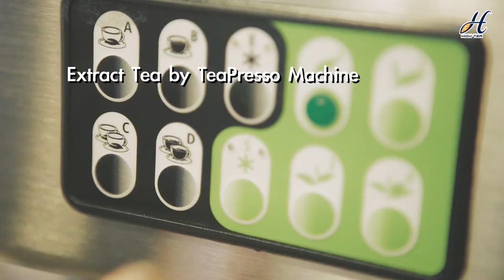High Tea Honey Black Tea Latte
Pei Chen has its own mastery and innovative thinking of tea flavor Thus we specially selected the tea leaf that was bitten by Green Tea Leaf Hopper which has natural honey aroma.After using exclusive blending techniques and sophisticated roasting techniques, the original natural honey fragrance is sublimated into a more intense and attractive ripe honey fruit aroma, the flavor is distinct and unique, and the impression is profound.

★Natural rich ripe fyuits aroma

★Tea body is thick, round and full; with sweet after taste

★Not only can be made as delicious Pure Tea, but also suitable for making milk tea, which can set off the original ripe fruit, honey aroma and can also be made as fresh fruit tea. The flavor is unique and has multiple usages.It is the best tea that should be on your menu.